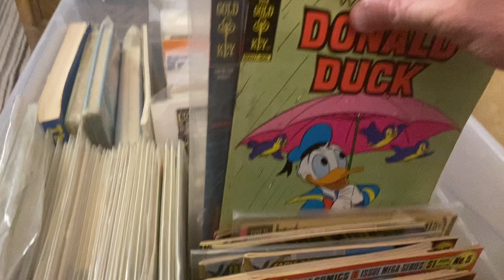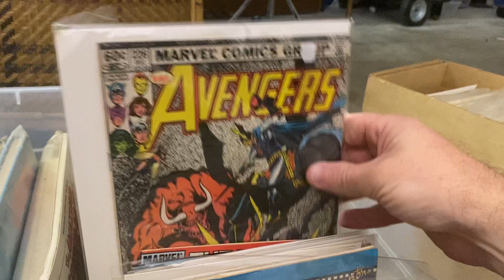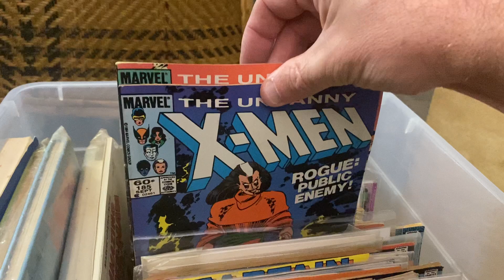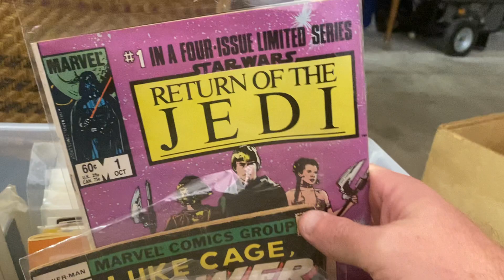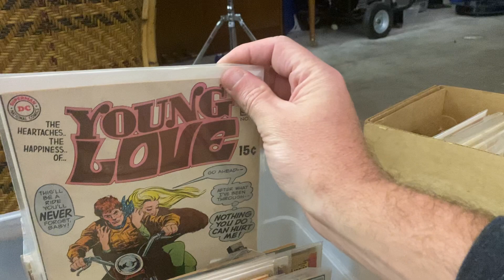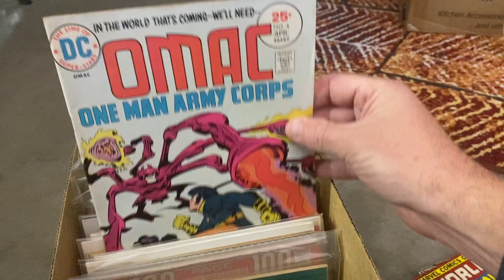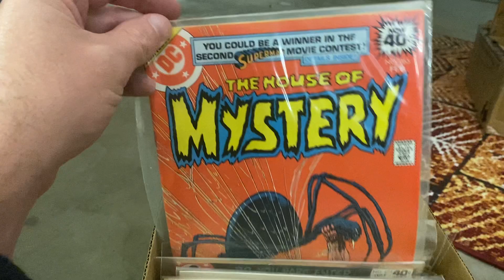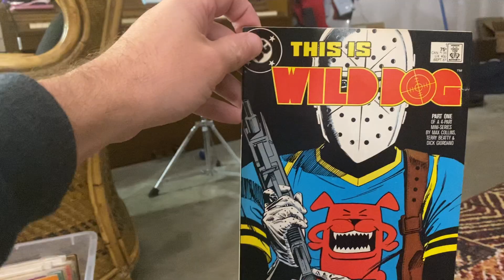Mystery Boxes, Yard Sales, Treasure Hunting, Antique Shops and Comic Hauls - Huge Mixed Lot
Here’s my store if you want to check out what I have for sale!